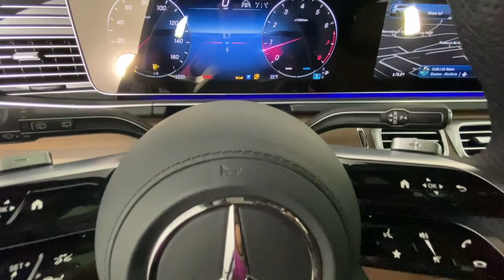2024 Mercedes-Benz GLS GLS 450 GA Atlanta, Buckhead, Lenox, Pine Hills, Garden Hills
New 2024 Mercedes-Benz GLS GLS 450 available at Mercedes of Buckhead located in 2799 Piedmont Rd NE, Atlanta, GA, 30305 and servicing the Atlanta, Buckhead, Lenox, Pine Hills, Garden Hills area.